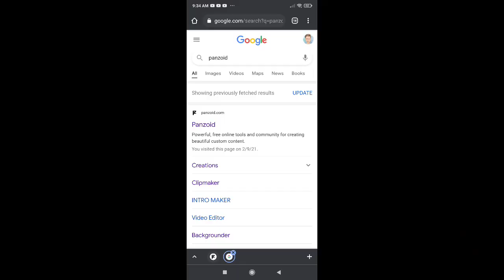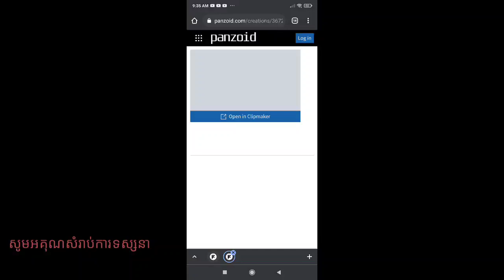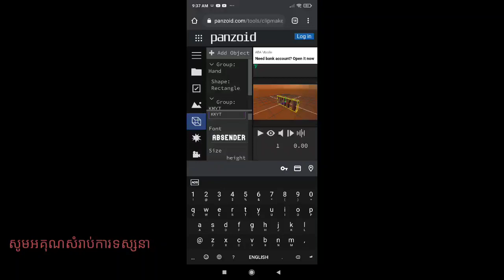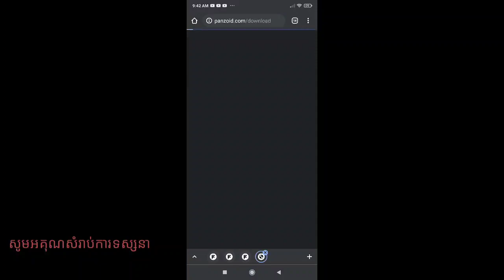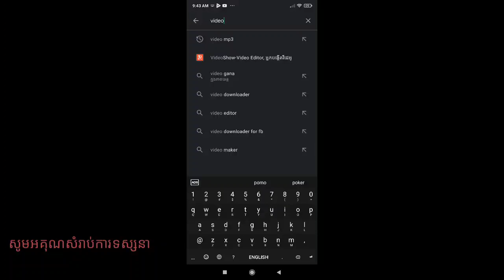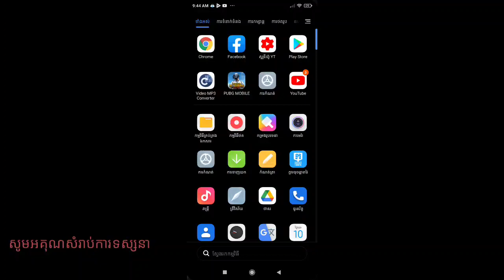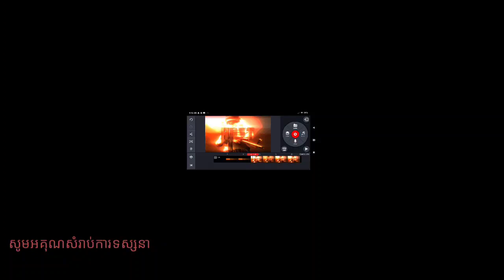LOGO LNTROL : ធ្វើងាយៗដោយខ្លួនឯង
រៀនធ្វើដោយខ្លួនឯងងាយៗ  ហើយនឹងរបៀបរូតវីដេអូ